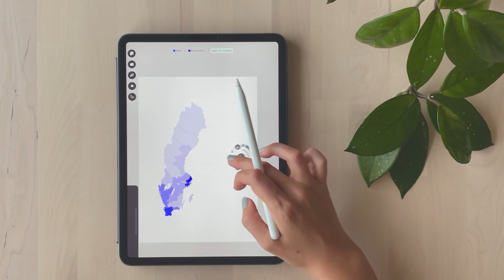Setting a custom color palette in Defter Notes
Easy color picking and creating a palette for later use.